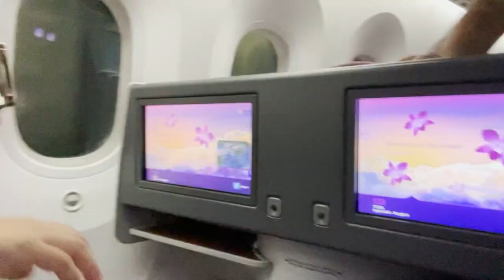MARRIED BOYS IN THAILAND